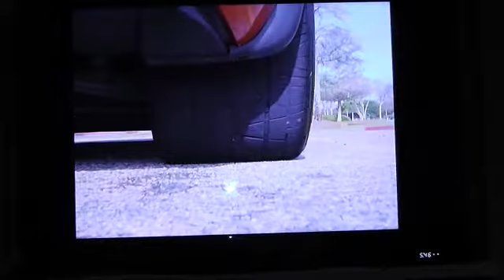St. Jude Car Show Promo by Jimmy Talbot on the Around Town TV Show Sunday, Apr. 20th, 2014.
Jimmy Talbot on the Around Town TV Show, Sunday, Apr. 20th, 2014 Promoting the St. Jude Car Show in Plaquemine on Saturday, April 26th, 2014 for the Baton Rouge Corvette Club...  Produced with CyberLink PowerDirector 12